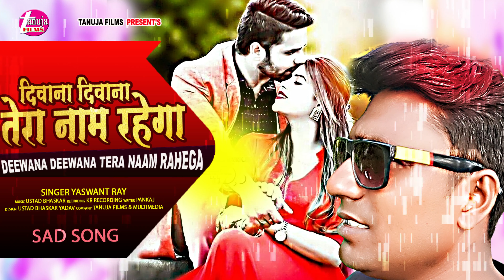Hindi Sad Song || Deewana Deewana Tera Naam Rahega || Yashwant Ray || Ustad Bhaskar || Bewafai Song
​ @Tanuja Films
Singer : Yashwant Ray
Song   : Deewana Deewana Tera Naam Rahega
Studio : KR Recording Studio Dhamaun
Writer : Pankaj
Category: Hindi Bewafai Song
Producer: Bhuvan Bhaskar
Mixing: Ustad Bhaskar
Special Thanks: Mukul Mafiya
Label  : Tanuja Films Bhojpuri

@Tanuja Films
हम अन्य सोशल वेबसाइट पर भी है..
‌Google+
For Trade Enquiry 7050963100, 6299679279
VG-91